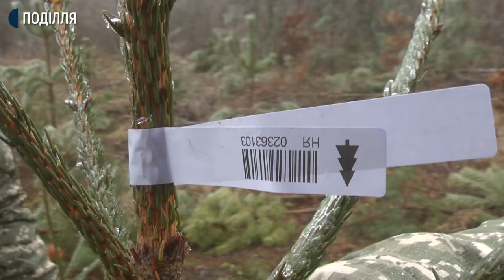На Хмельниччині 25 тисяч ялинок планують до продажу на новорічно-різдвяні свята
25 тисяч ялинок планують до продажу на новорічно-різдвяні свята працівники Хмельницького обласного управління лісового та мисливського господарства. Про це кореспондентам суспільного розповів перший заступник начальника управління Павло Золотий. За його словами, ці ялинки збуватимуть не тільки у Хмельницькій області, а й у Херсоні та Миколаєві.